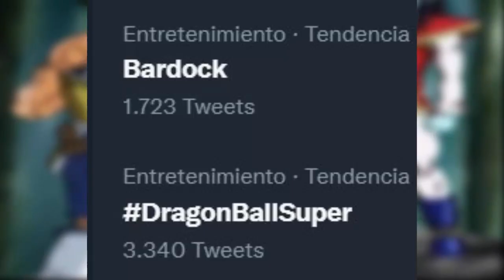GOKU Recuerda a BARDOCK y GINE por PRIMERA VEZ! Bardock vs Gas -Dragon Ball Super Manga 82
Dragon Ball Super Manga 82 Completo o Dragon Ball Super Manga Chapter 82 Bardock vs Gas. Goku recuerda a sus padres. Goku recuerda a Bardock y Gine (Goku remembers Bardock). Continúa la batalla de Goku Super Saiyan Blue vs Gas, el más poderoso del universo 7. Además, Goku se teletransporta con Gas a distintos planetas. Monaka regresa. Goku podría estar buscando a Broly Full Power.

🔴 VIDEOS ANTERIORES

DRAGON BALL SUPER MANGA 82! GOKU y BARDOCK KAMEHAMEHA VS GAS! BATALLA FINAL - DBS 82 TEORÍA

DRAGON BALL SUPER MANGA 82! GOKU PIDE AYUDA A BROLY? GOKU Y BROLY VS GAS BATALLA FINAL

Algo MUY EXTRAÑO está Pasando con GOKU! El Conflicto de Goku en Dragon Ball Super Manga 81

🔴 Temas